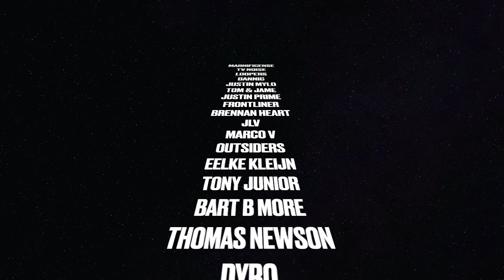DJ's You Didn't Know Were Dutch | Dutch DJ's 2021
Who have I forgotten? Let me know! Music: Armin van Buuren - Intense

People often forget that many DJs come from the Netherlands. The Netherlands is a large DJ country with many festivals, dance and clubs. Dutch DJs score high in the charts and in the DJ can top 100 and perform a lot abroad.

Mensen vergeten vaak dat veel DJ's uit Nederland komen. Nederland is een groot DJ-land met veel festivals, dance en clubs. Nederlandse DJ's scoren hoog in de hitlijsten en in de DJ mag top 100 en treden veel op in het buitenland.